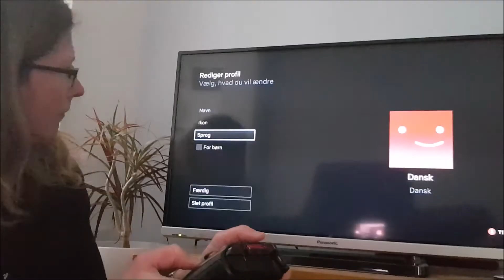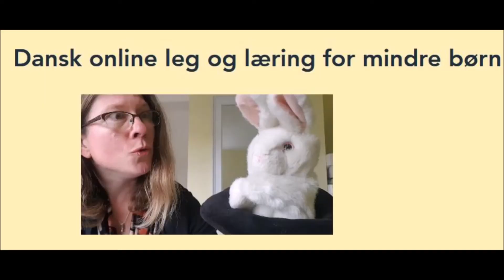Dansk Netflix? Få dansk sprog på Netflix - change language on Netflix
Fjernsyn på dansk er en uvurderlig resource, når det kommer til børns sprogindlæring.